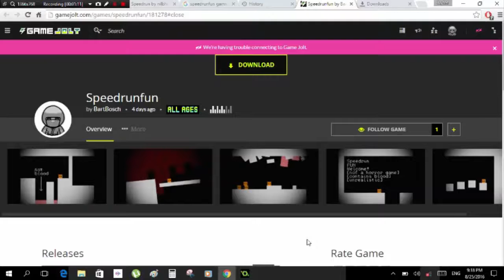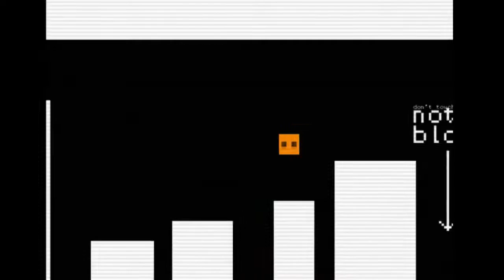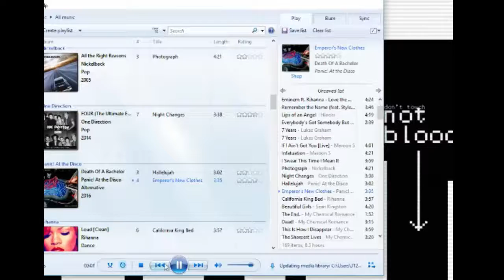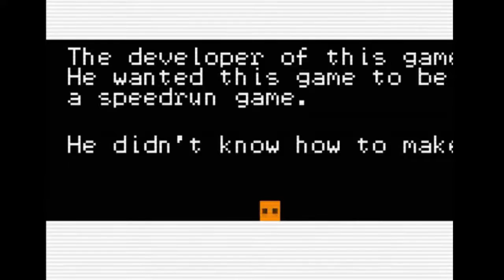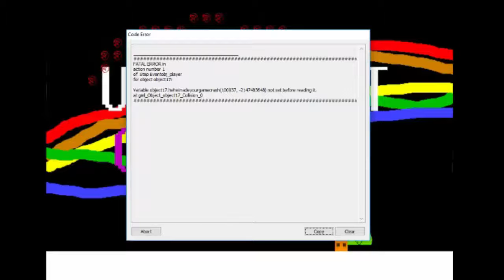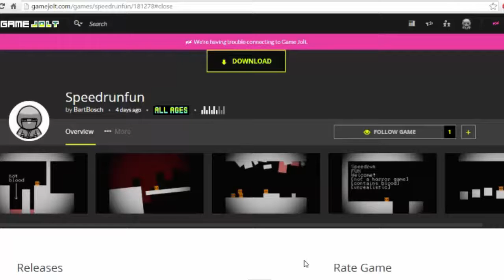it will be fun they said.. - SpeedRunFun (L.P.I.G Part 15)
now that was JUMPY..